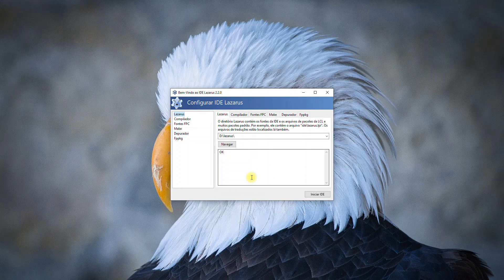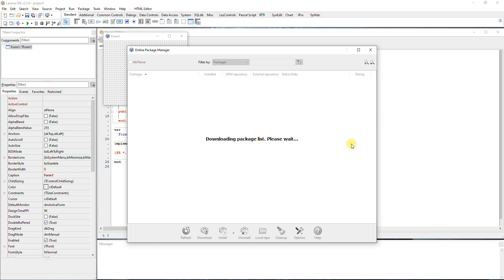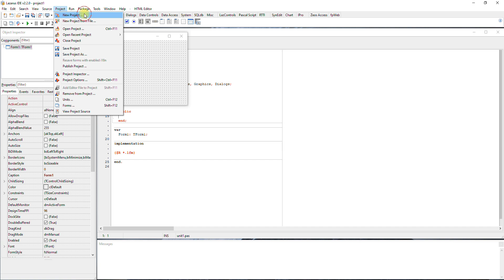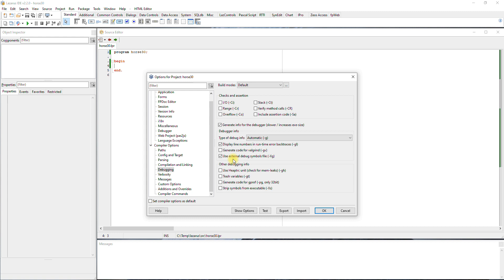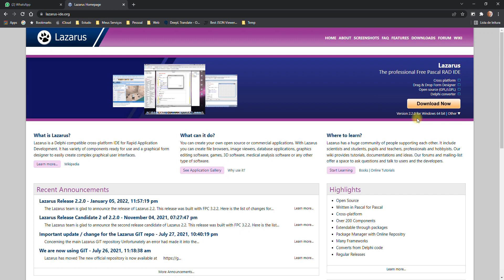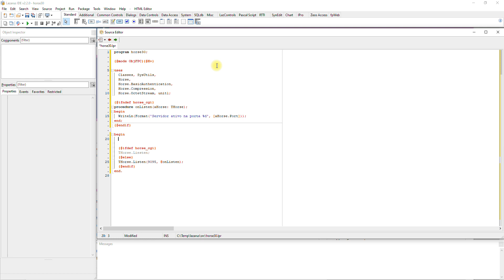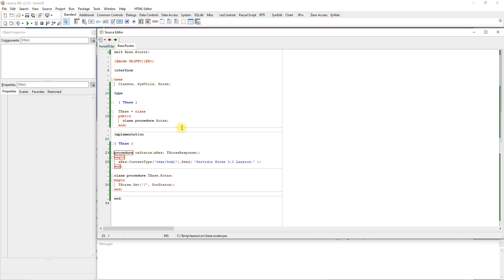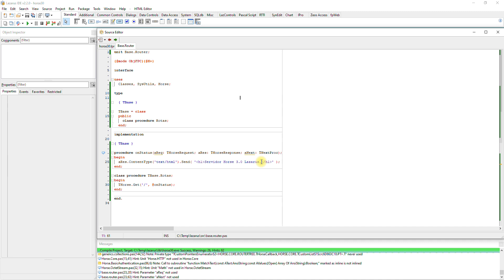413 - Binary Request - Parte 01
Gostou do vídeo, que tal doar um cafezinho?